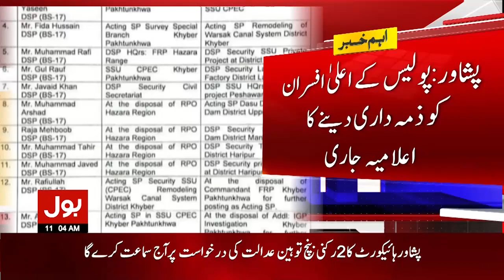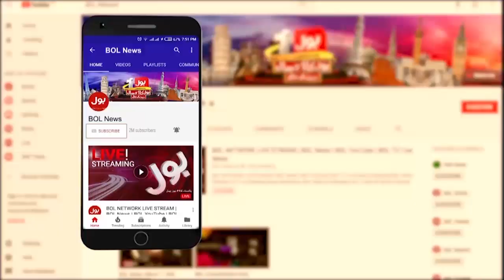Pakistan May Chinese Ki Jaan ko Khatra | Security Alert | Breaking News